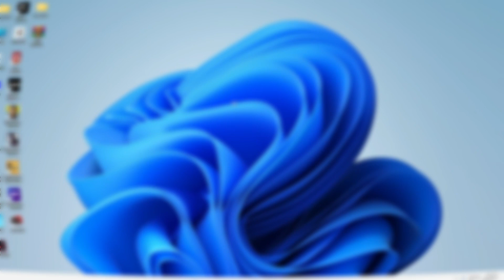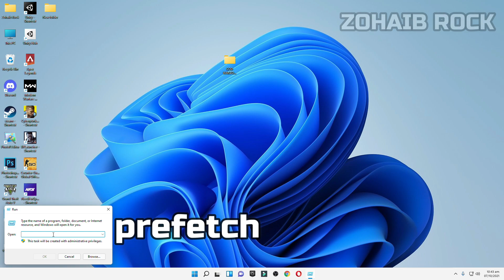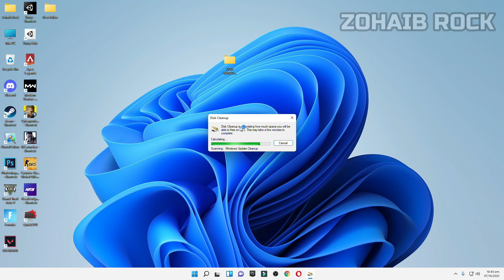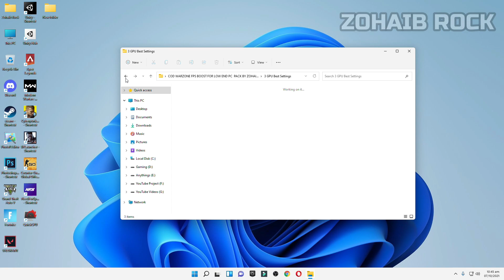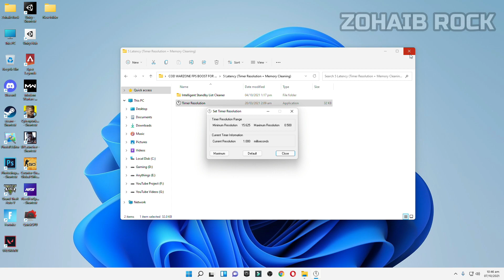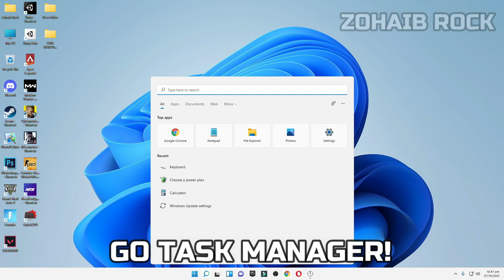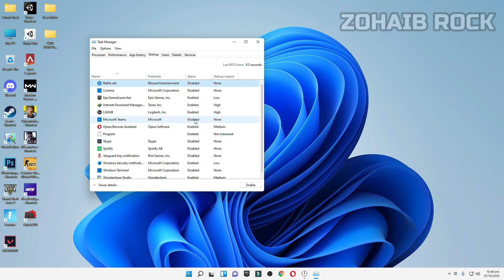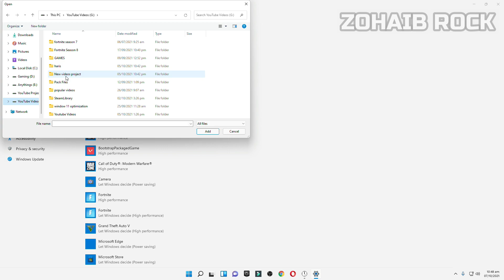🔧COD WARZONE SEASON 6: Low End Pc increase performance / FPS with any setup! Best Settings 2021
Call Of Duty Black Ops WARZONE FPS increase guide Warzone 2021 FPS.. WARZONE *NEW* UPDATE *SEASON 6*👍 more fps, fix lag, Reduce input latency and stutter✔️ better fps, boost fps within Call of duty warzone Update with MANY new tweaks & optimizations brand new for 2021

Want to Maximize FPS? - best visibility? with the lowest input latency and fix stuttering?
This video will Show you guys how to optimize warzone / call of duty modern warfare warzone season 6 NEW map with new Nvidia DLSS Warzone settings for the best increases possible to boost fps reduce lag stop stuttering fix spikes and improve visuals with the best competitive settings, This video compared to my previous WARZONE guides heavily focuses on properly balancing your system by improving fps but more importantly, minimizing to reduce input lag within call of duty modern warfare WARZONE / Black ops warzone 2021 fps battle royale mode which is free to play! -  warzone fps boost, warzone stuttering fix, call of duty warzone fps boost all in this video!

Timestamps:
00:00 Intro
00:14 Introduction
00:48 GPU Driver Update
01:03 COD WARZONE FPS BOOST Pack download
01:20 Start WARZONE Optimization
01:26 Windows Settings Best (Registry)
01:43 Cleanup
02:48 All GPU Best Settings
03:06 AMD Radeon Best Setting
03:35 Power Settings
04:41 Latency (Timer Resolution)
04:58 Mouse Setting
05:11 Keyboard Setting
05:21 Computer Best Performance Setting
05:38 WARZONE BEST Gaming Setting PICS
07:30 Outro

My Computer (PC) Specs:
CPU: Intel Core i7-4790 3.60GHz
GPU: AMD RX 570 4gb
RAM: 16 GB
Motherboard: ASROCK-Z87 PRO 3
Power Supply: EVGA 80 Plus Bronze 850W